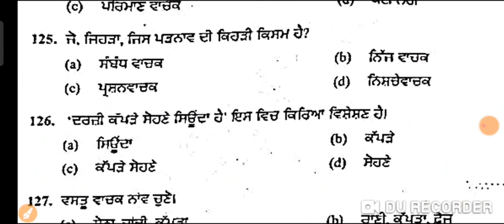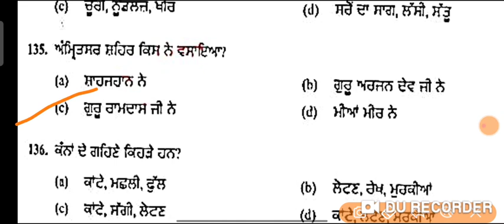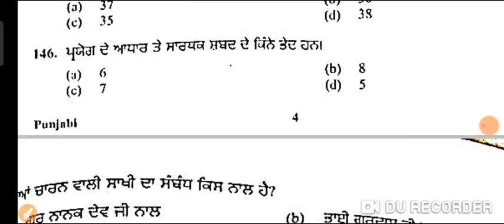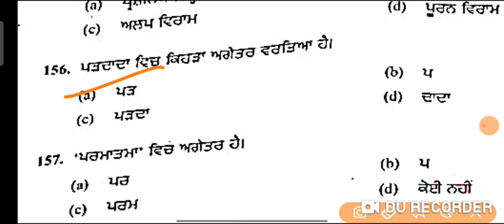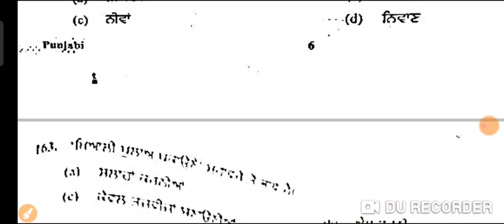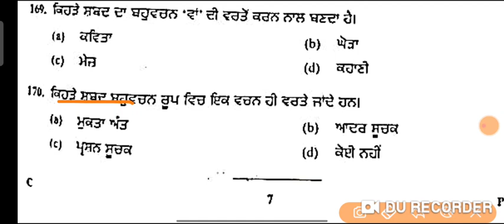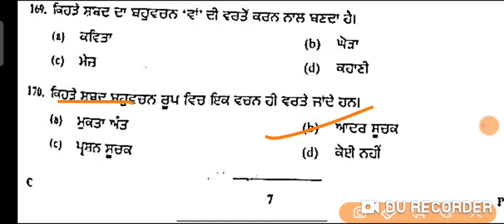Psssb Clerk Answer Key Paper Today 25 june 2023